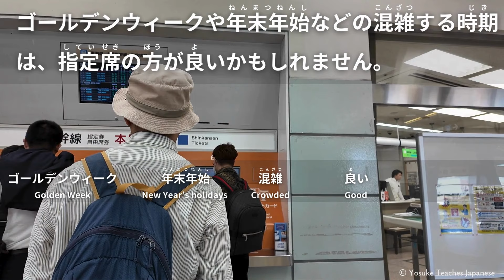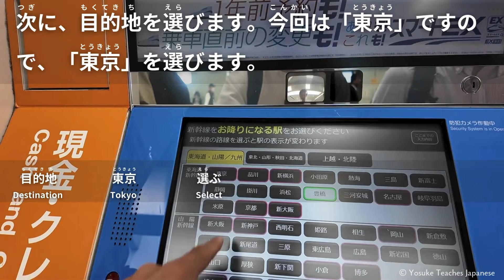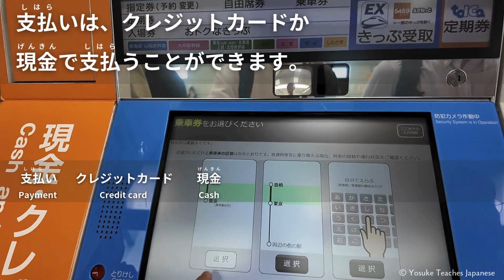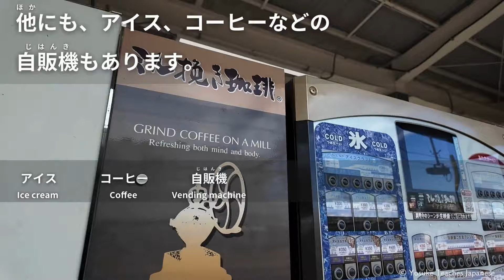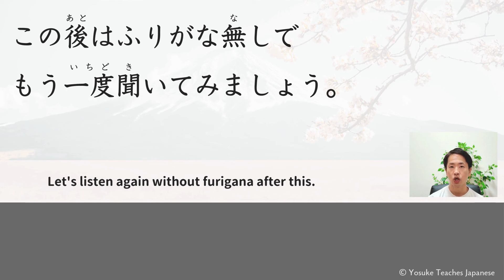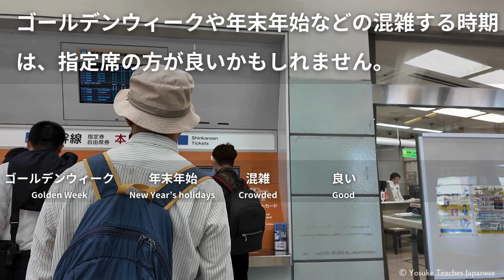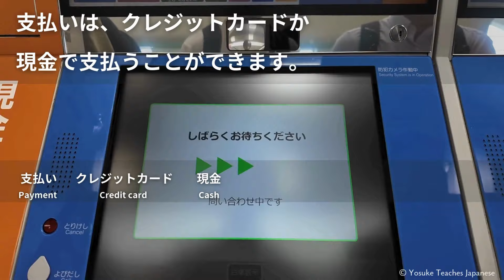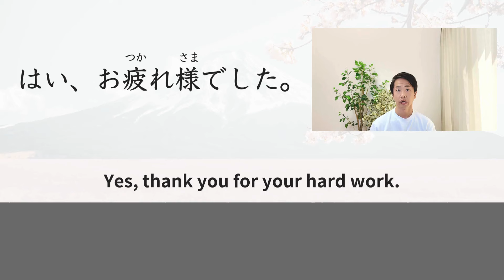【Simple Japanese Listening】 How to Ride the Shinkansen: From Toyohashi to Tokyo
Thinking about traveling by Shinkansen in Japan?
In this video, I’ll guide you step-by-step through the process of buying tickets, choosing between reserved and non-reserved seats,
 and boarding smoothly. Perfect for travelers and Japanese learners!

Native Camp offers 24/7 access to Japanese lessons without reservations.
It's the perfect platform to practice and enhance your output regularly.

This video will help you practice Japanese shadowing and listening comprehension using simple Japanese.

【Without Furigana】
06:49

Hi, I'm Yosuke. I am a Japanese native, born and currently living in Japan.
I create videos aimed at helping people who want to learn Japanese in an easy and efficient manner.